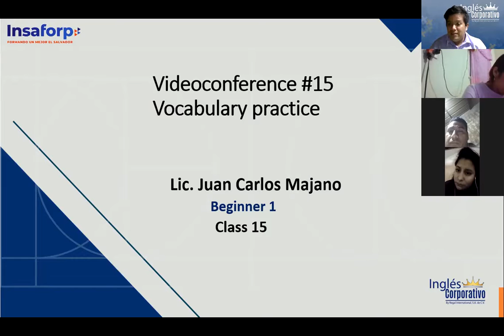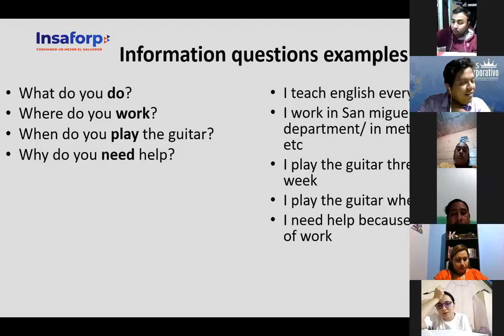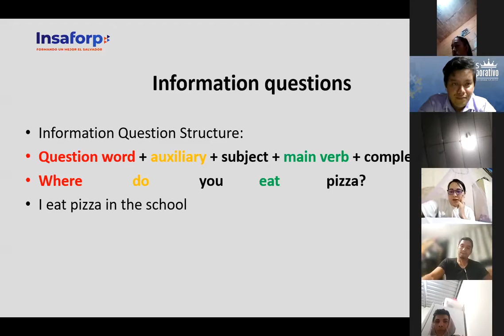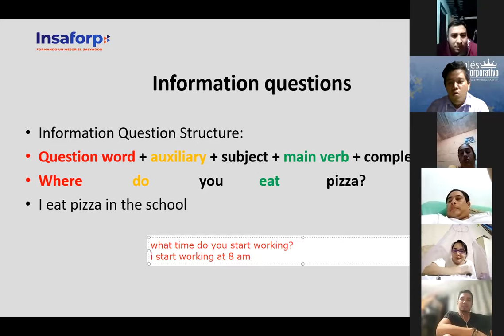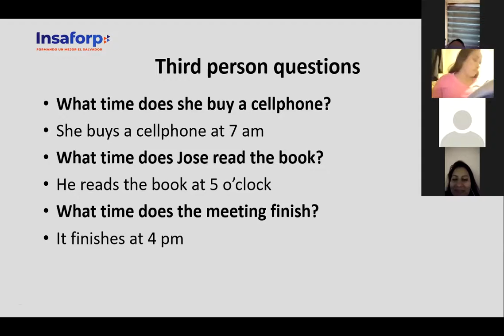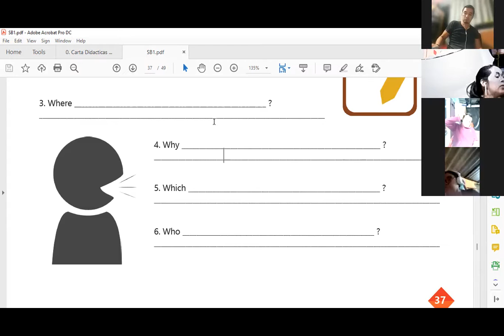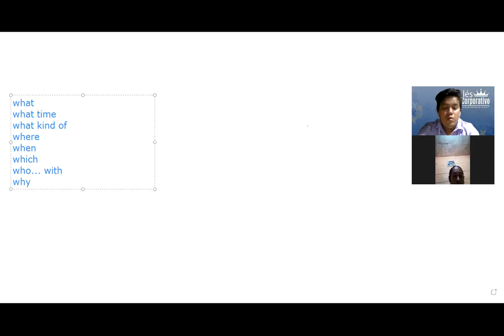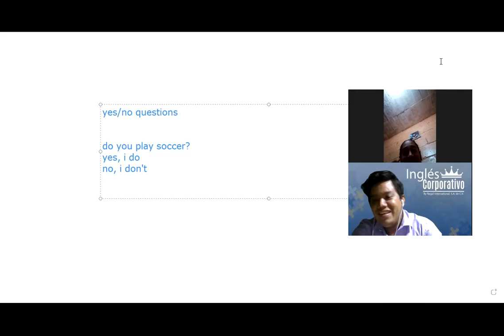Ingles Corporativo- Videoconferencia #15 Vocabulary practice